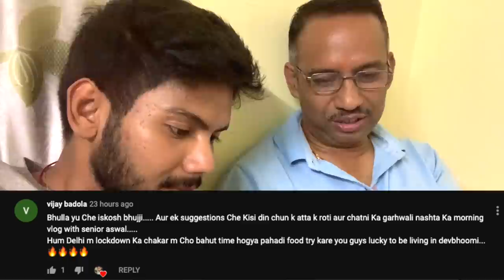Iskos / Chayote / Chocho 😍 Underrated Pahadi Dish Recipe || Suyash Aswal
In this VLOG 86, my mother cooked Pahadi Dish, Iskos ( Chayote )